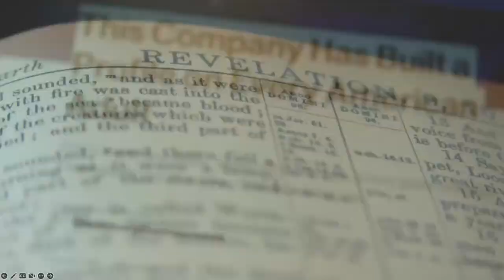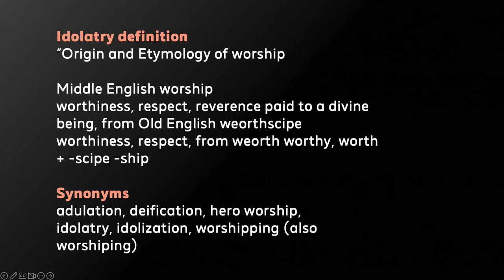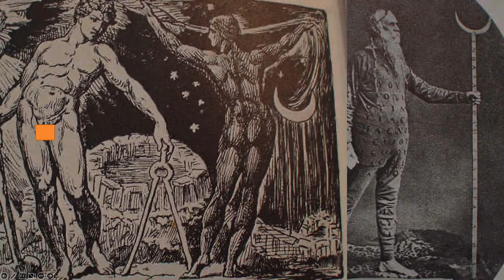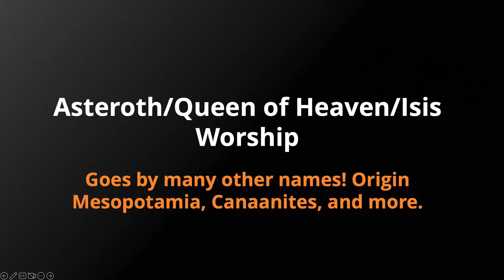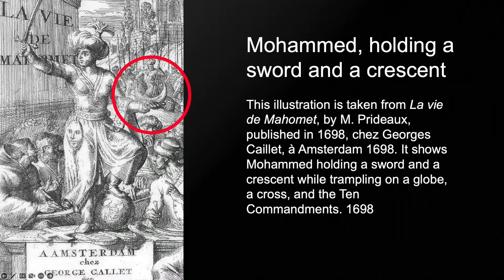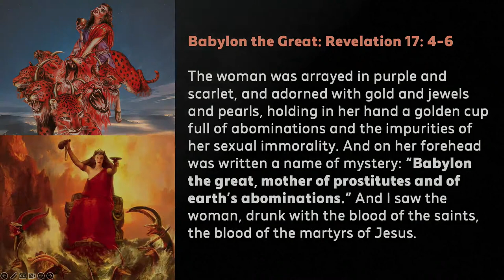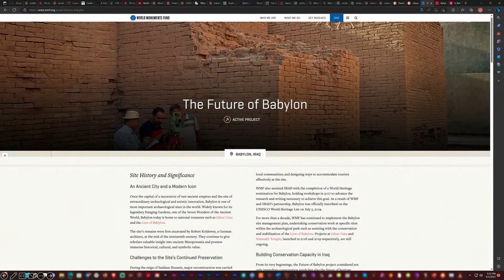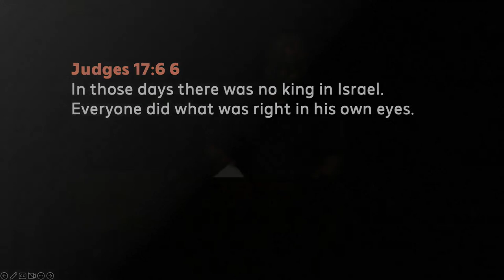Chris Taylor - Babylon Part 1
Sunrise Bible Church Service with Chris Taylor